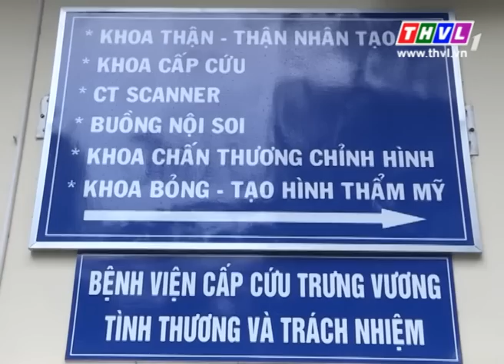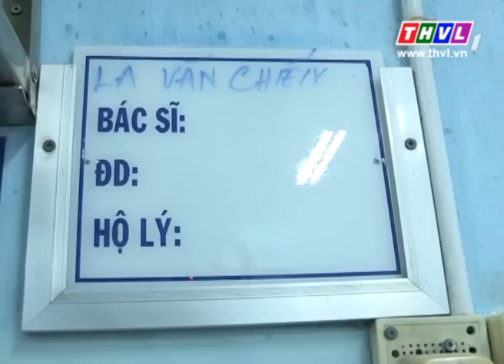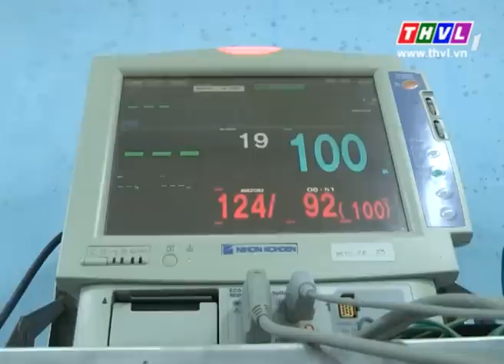THVL l Địa chỉ nhân đạo: Anh La Văn Chiến